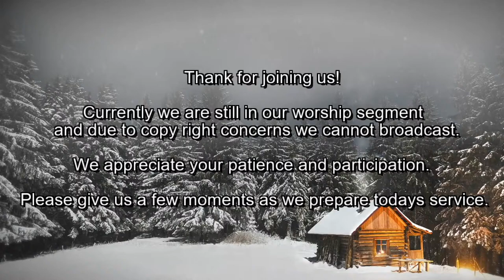There's No Other Name - Rev. Dr. Robert Langevin